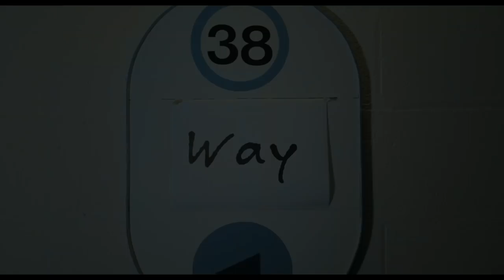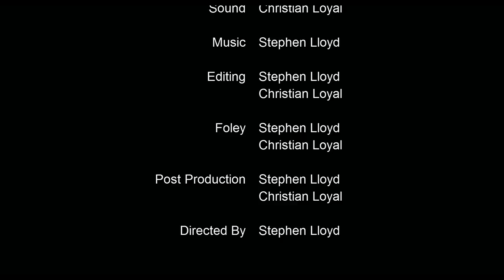Second Chance (Short Film) From Spacepig Productions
Second Chance: Having made mistakes in the past, Mick has been given a second chance, but can he leave his demons behind him?

This is our first attempt at doing anything like this, so don't be too nasty. No really, say what you like as any comments are gratefully received.